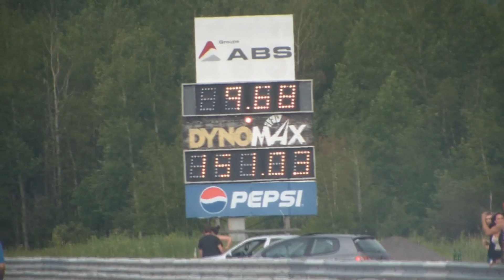TFPerformance J F Kelly 1999 civic turbo ON BOARD